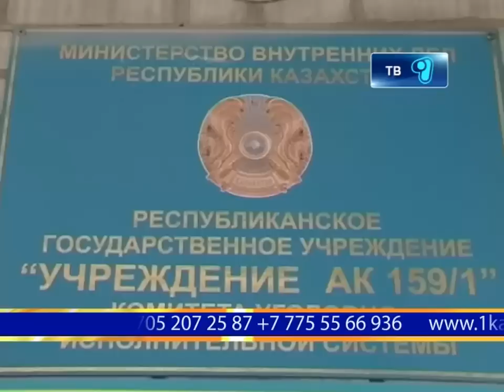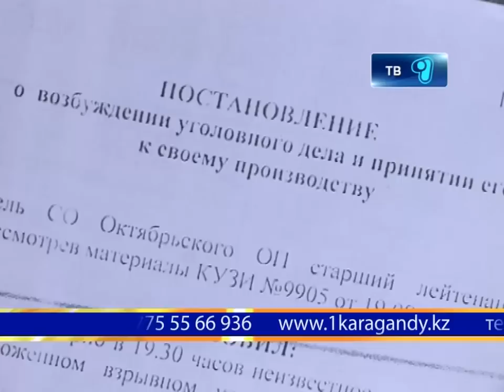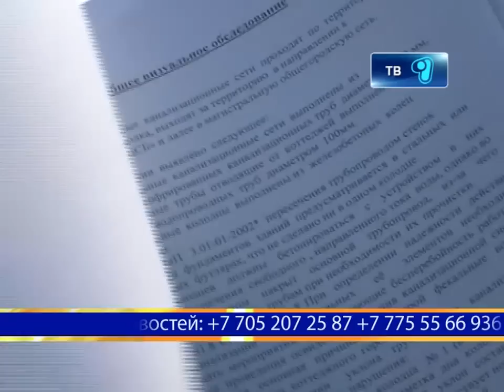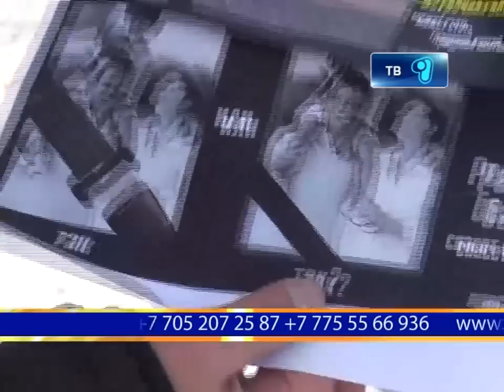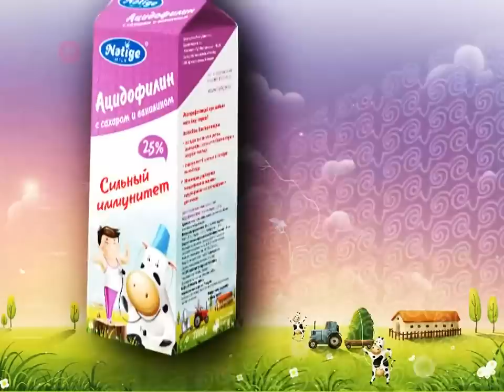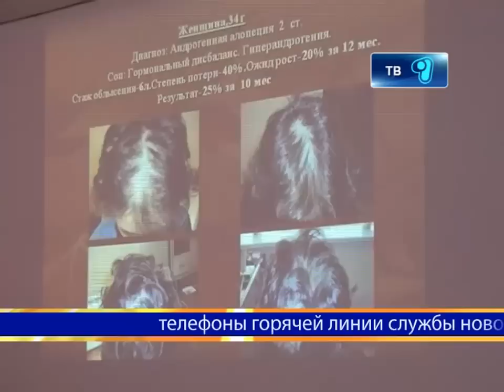Новости Телеканала Первый Карагандинский - 08/02/2013